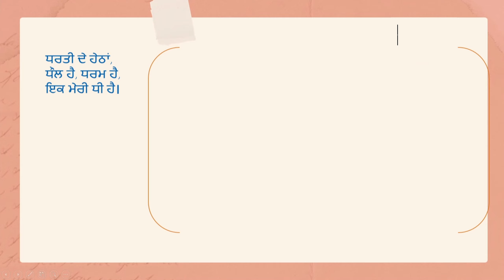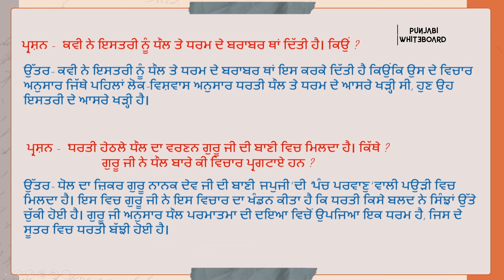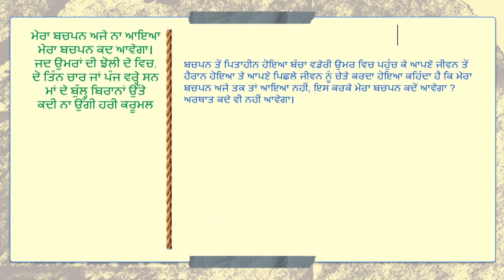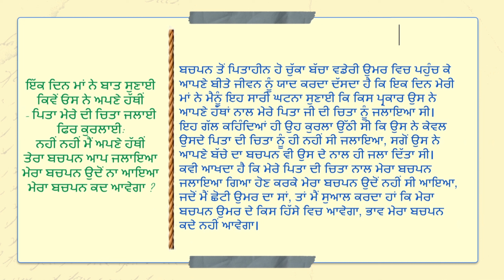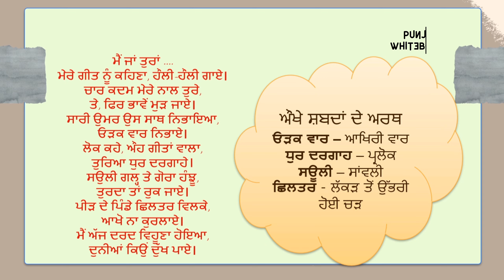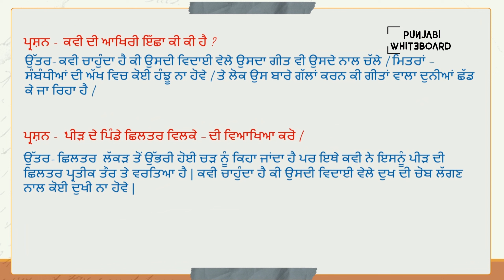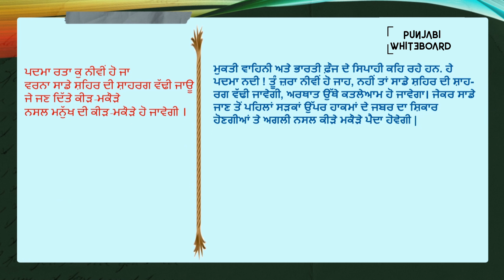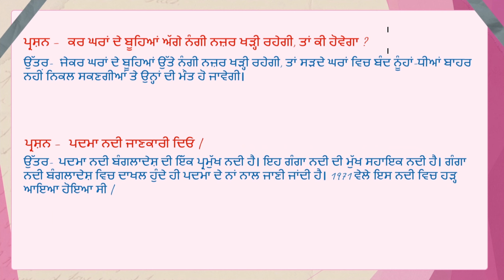10+2; ਕਾਵਿ-ਕੀਰਤੀ ¦ ਧੀ / ਮੇਰਾ ਬਚਪਨ / ਪਦਮਾ~ਡਾ ਹਰਭਜਨ ਸਿੰਘ | ਵਿਆਖਿਆ ਤੇ ਪ੍ਰਸ਼ਨ ਉੱਤਰ | Mera Pata te Padama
Class : 10+2 [ HBSE / CBSE / PSEB / NCERT ]
Text Book : Kav - Kirti
Writer : Dr Harbhajan Singh
Poem : - 1. Dhee
                 2.  Mera Bachpan
                  3. Main Ja Turan
                   4. Padma Rata ku Neevin Hoja
Kavita da Path, Maening, Viaakhiaa  and Question & Answer.
in video :  Explanation of  Poem and Question Answer.

ਕਲਾਸ - 10+2 [ ਨੇਸ਼ਨਲ ਕਾਉਂਸਿਲ ਫ਼ੋਰ ਏਜੁਕੇਸ਼ਨ ਐਂਡ ਟਰੇਂਨਿੰਗ, ਹਰਿਆਣਾ ਬੋਰਡ, ਸੇਂਟ੍ਰਲ ਬੋਰਡ, ਪੰਜਾਬ ਬੋਰਡ ਲਈ ]

ਪਾਠ ਪੁਸਤਕ :  ਕਾਵਿ - ਕੀਰਤੀ
ਕਵੀ  :  ਡਾ. ਹਰਭਜਨ ਸਿੰਘ
ਕਵਿਤਾ :-  1. ਪਦਮਾ
                2. ਮੇਰਾ ਬਚਪਨ
                 3. ਧੀ
                  4. ਮੇਰਾ ਪਤਾ

ਵੀਡੀਓ ਵਿਚ ਦੇਖੋ - ਕਵਿਤਾਵਾਂ  ਦੇ ਸ਼ਬਦ-ਅਰਥ, ਵਿਆਖਿਆ, ਸਾਰ,  ਤੇ  ਪ੍ਰਸ਼ਨ - ਉੱਤਰ |